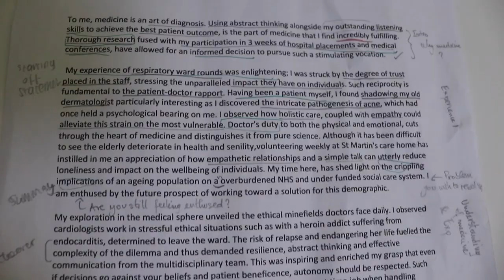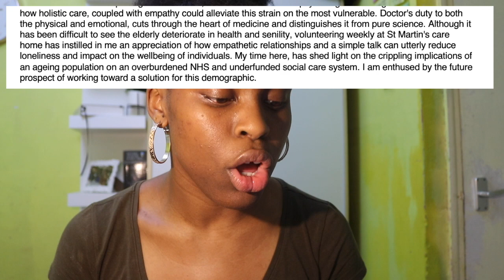reading my PERSONAL STATEMENT that got me Oxbridge + 4/4 medicine offers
⚠️ I hope you guys find this video useful. please only use this statement as inspiration for the structuring your own statement or ideas to include in your statement. Please be careful not to copy large amounts of it as I did put a lot of effort and time + UCAS will likely disqualify your application on the grounds of plagiarism

Some timestamps for y’all🕑
00:00 Intro
01:45 General structure of your statement
02:40 Reading my statement

(personal) Franceska.x👩🏾
(studygram) Franxstudies 📚

FAQs :
What did you study for Alevels? Chemistry, Biology and Maths
What university and course? Oxford to study Medicine
What do you use to film? in this video a Canon 200D
What software do you use to edit? Final Cut Pro X